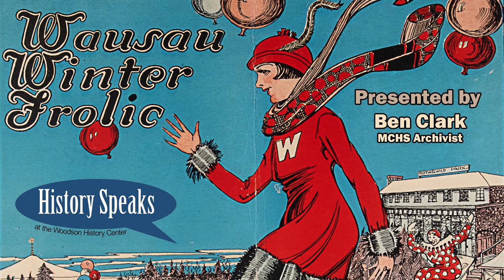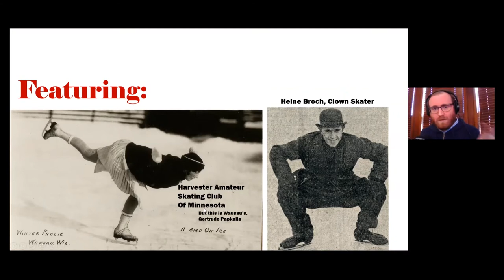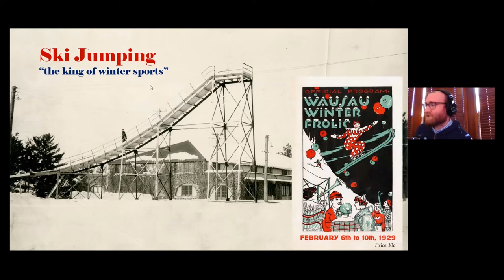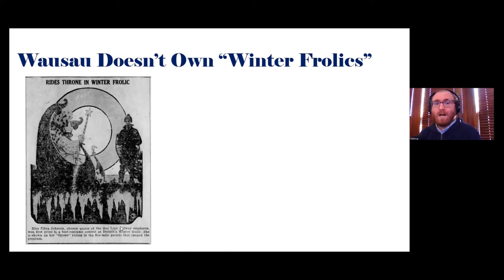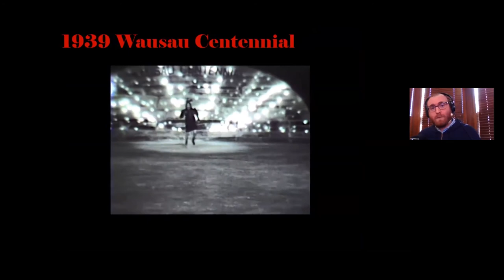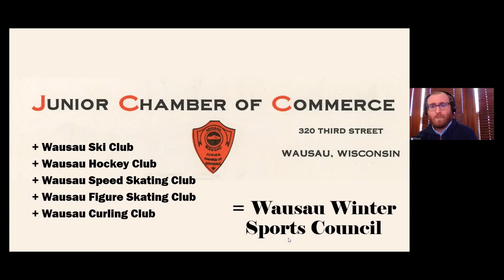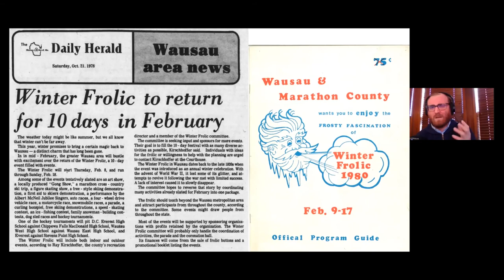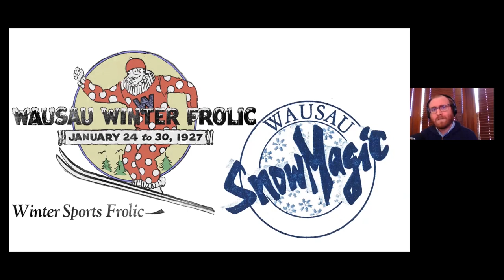History Speaks | The Wausau Winter Frolics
Over a period of 65 years, the Wausau area put on an annual Wausau Winter Frolic. It was a winter sports festival that hoped to promote and celebrate winter sports, provide a fun celebration for the people of Wausau, and promote the community by making it the Winter Playground of Wisconsin.

Join archivist and historian Ben Clark to hear about the history of the Winter Frolics, in this, our second History Speaks presentation of 2021.

History Speaks are presented by MCHS in cooperation with the Marathon County Public Library. And these talks are supported by the generosity of our members and donors, and especially our corporate sponsors this year: Janke Book Store.